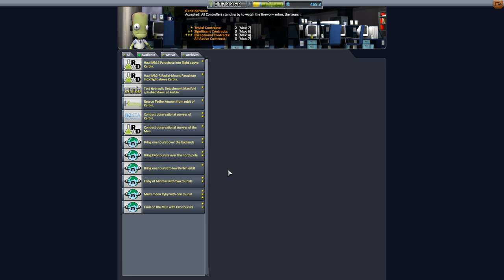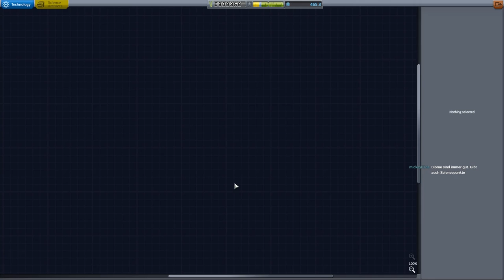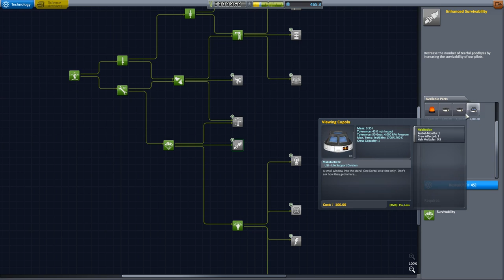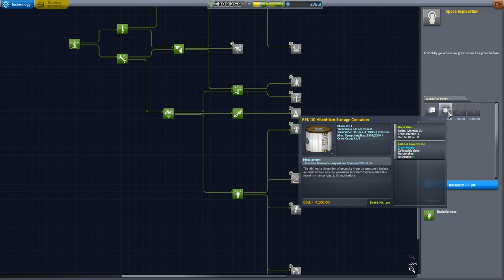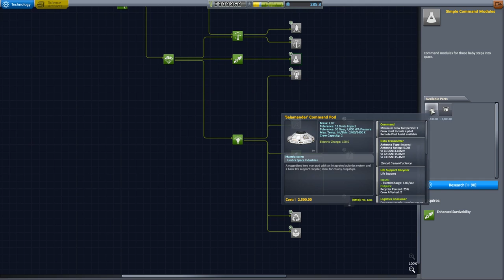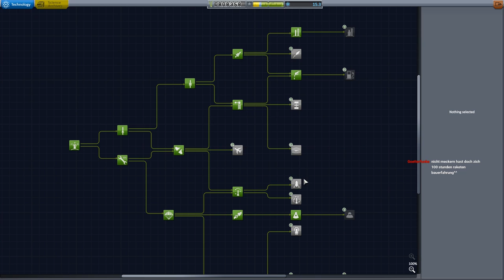KSP 1.2 Hard Kore Kolonization - #07 Heiße Rückkehr und neue Reise!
Die Touristen kommen nach Hause zurück und wir starten das Projekt Munlandung!